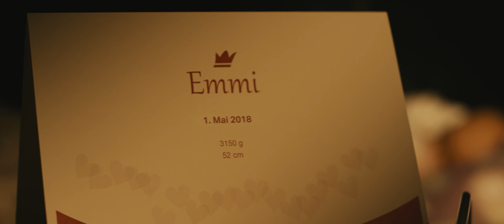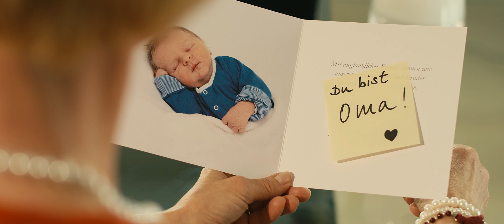Emmi Visionsfilm 2018